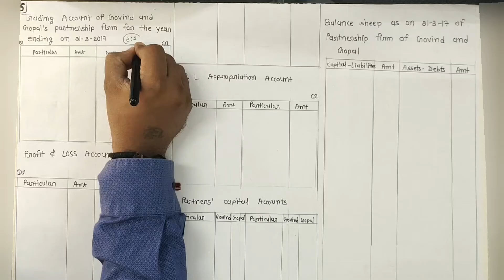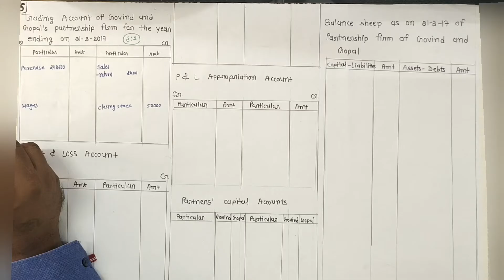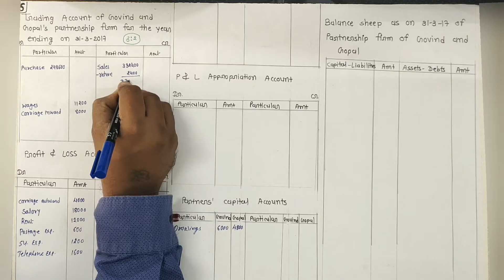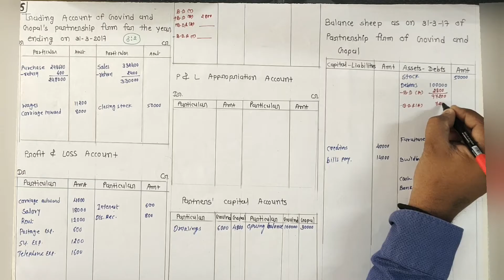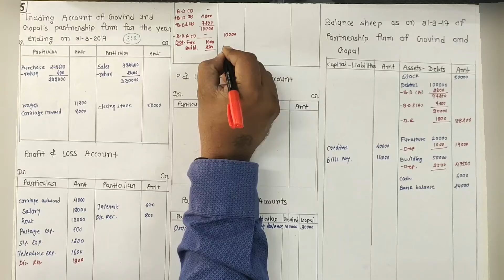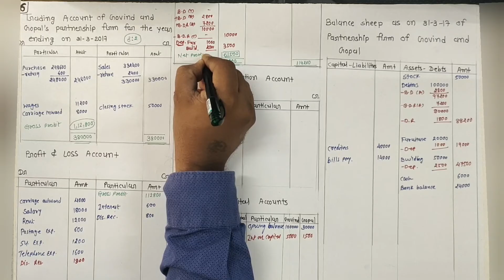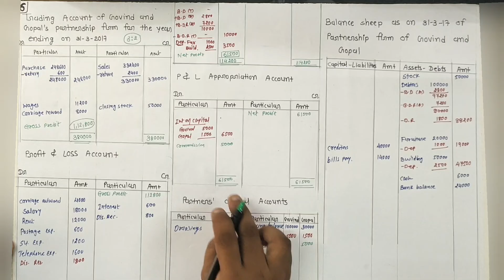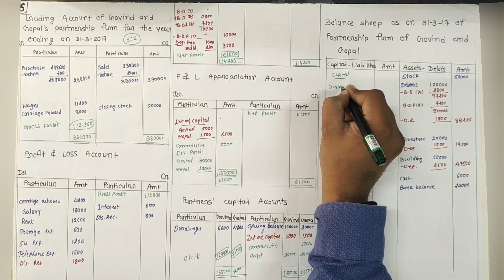12 account English medium ch.2 lecture 8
12 account English medium ch.2 lecture 8